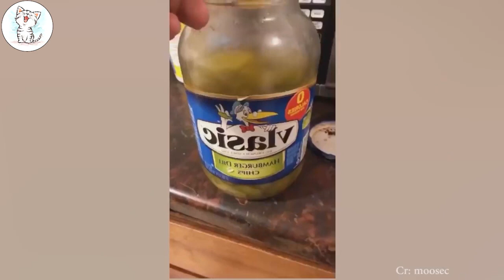Funny Puppies Doing Funny Things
as we all know Dogs come when they’re called; cats take a message and get back to you later... & Dogs have owners, cats have staff.
& As every cat owner knows, nobody owns a cat
  that is why we love cats so much, they are cute little creature when they are kittens then suddenly they becomes boss.
they make us smile by their weird actions & makes us happy in a way we cant stop laughing
  so, sit back & relax to watch this awesome compilation of cats doing funny things & boost your mood for the entire day